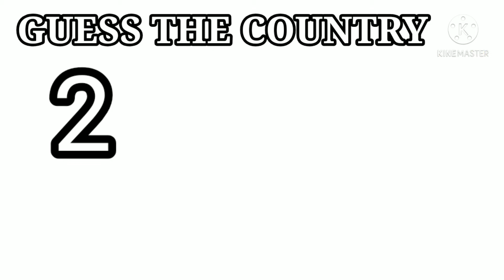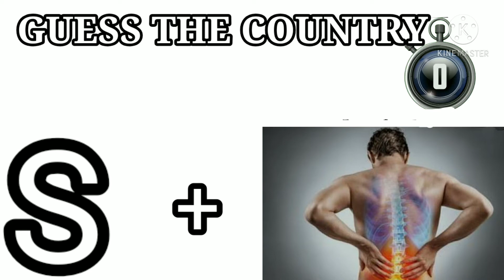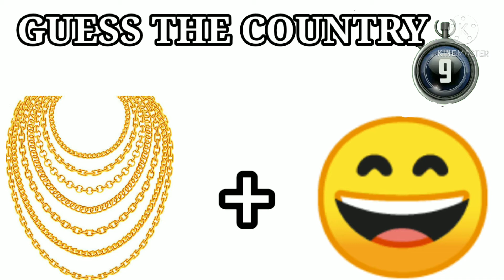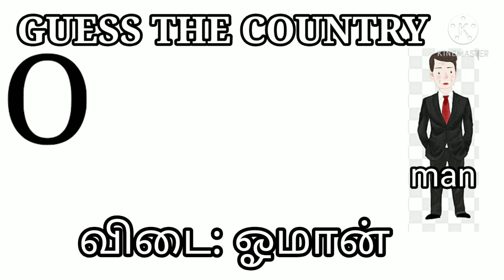Guess the country from the emoj!! | Emoji puzzle |emojpuzzel guessthecountryquiz !! emoj challenge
எத்தனை கேள்விகளுக்கு சரியான பதில் கண்டுபிடித்தீர்கள் என கீழே Comment செய்யுங்கள்.